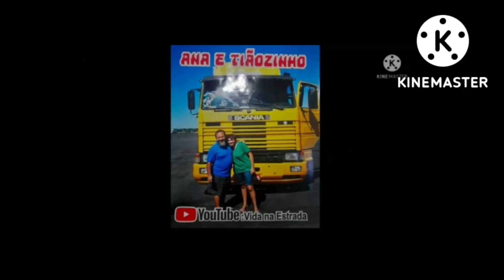ALOSÁO GIGANTÁO AMIGOS! BORA BORA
PARA QUEM NÃO  FOI ALOSÁO, UM ABRAÇÃO GIGANTE E GRATOS PELA COMPANHIA.BORA BORA